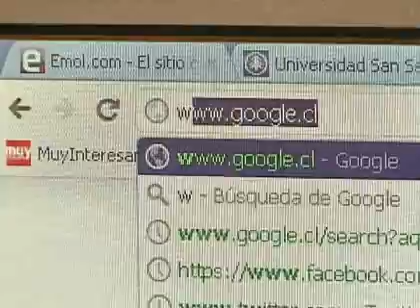Así estarán identificados los censistas que pasarán por su hogar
El proceso comenzará el próximo 9 de abril.